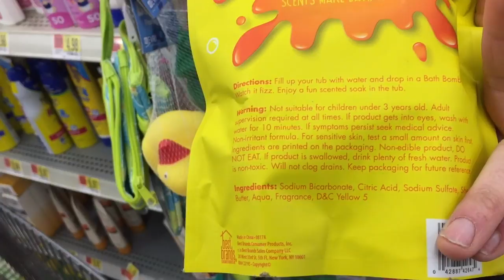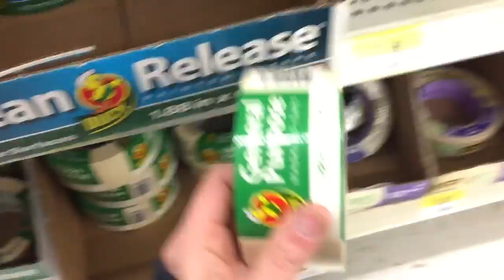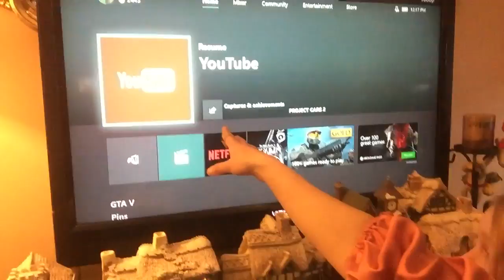**CHRISTMAS GIFT SNEAK PEAK** (vlog #424)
Welcome to another weekly vlog! Follow us around as you get a little sneak peak into this year's christmas gifts! Today's vlog turned out to be casual, just chit chatting about a few things on my mind!

As always,
xoxo Shane

xo Shane